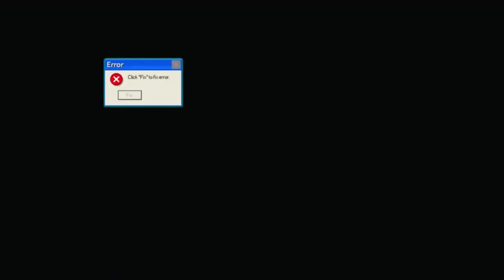(Faux) Let's play narratif : Le Maitre du Donjon de Naheulbeuk - Épisode unique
J'ai bien essayé de faire un épisode de Let's play narratif mais bon... Ca n'a pas été possible...